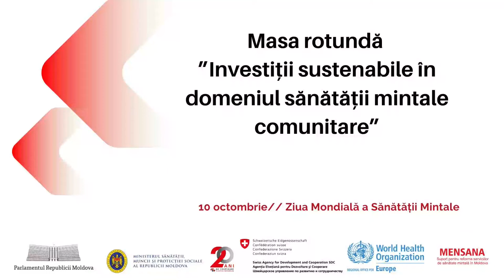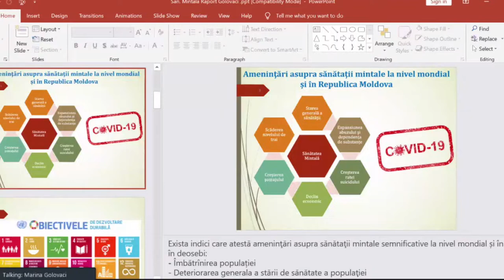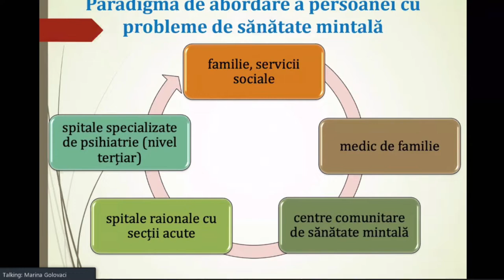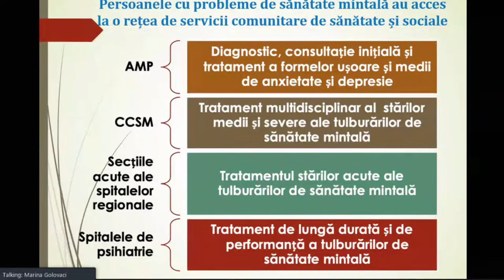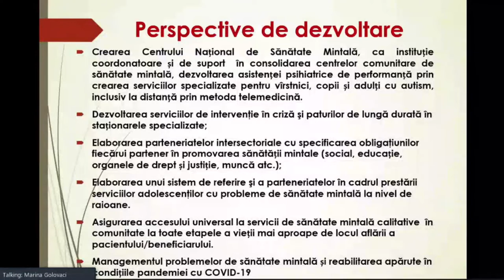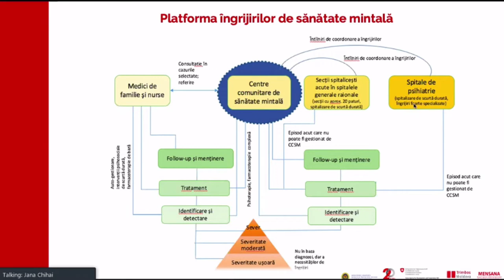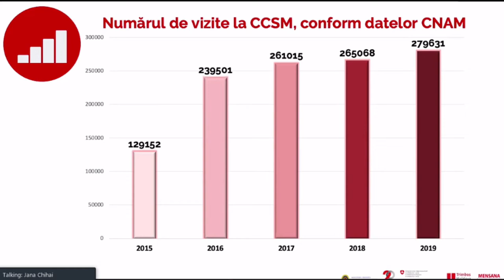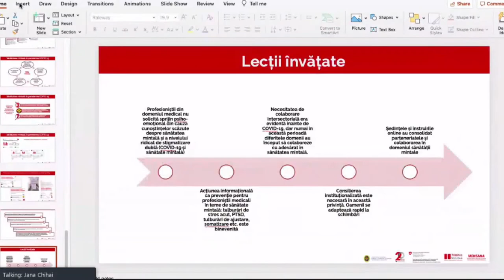Masa rotundă cu tema „Investiții sustenabile în domeniul sănătății mintale comunitare”